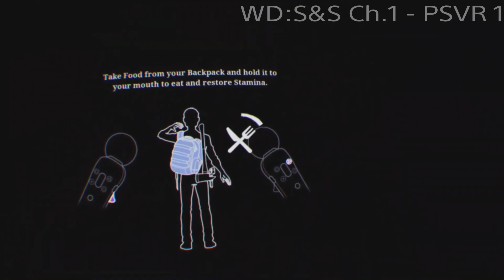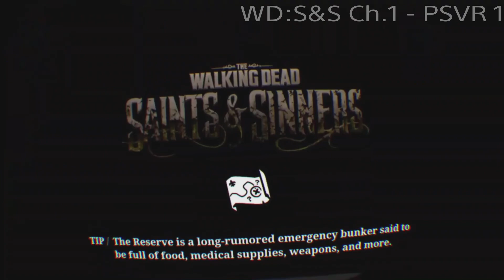Graphics Comparison - PSVR 1 Vs. PSVR 2 - Is The Update For Walking Dead: S&S Ch. 1 Worth Buying?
PSVR 1 Footage: 00:01
PSVR 2 Footage: 17:47

Continue Your Undead Tour
Your tour through undead New Orleans continues in this new chapter to the Tourist’s story in The Walking Dead: Saints & Sinners. Hunted by the seemingly unstoppable Axeman and facing off against the Tower’s latest push for total dominance, discover what connects these new threats together before it’s too late. New faces, places, weapons and gear all await you on your journey to a final showdown for the city's fate. Do you have what it takes to survive it all?

All the great features you loved in the original The Walking Dead: Saints & Sinners journey return here, refined and better than ever.
Face off against countless walking dead with visceral physics based combat only possible in VR with an ever expanding collection of weapons, improvised or otherwise.
Take on missions from different characters and factions all across NOLA, gaining resources and loot along the way.
Survive your way and choose how you want to handle each new deadly encounter. Be a master of melee, an expert gunslinger, a stealthy shadow, and so much more.
Be a Saint or Sinner. Choose to help or hinder who you like and define who you want your Tourist to be to the people of the city.
Beware The Axeman
Battle against a terrifying new foe more deadly than any walker or desperate survivor. Determined to chop you to bits, you'll need to fight with all you got or run for your life when this towering pursuer comes for you. Will you be able to solve the mystery of who this post-apocalyptic serial slasher is and put a stop to their reign of terror, or will you be just another victim on the chopping block?
New Orleans Extended
The city of New Orleans has much more for you to explore, both day and night! Find new locales and meet new locals throughout the New Orleans French Quarter, with all the loot, quests, and all the walkers you could hope to slay! Then when your morning journey is complete, prove your survival skills by jumping back on your skiff and exploring the city during the night! More loot, more undead, and more opportunities for adventure on every single map.
Help (or Hinder) the Exiles
Meet an all new faction of survivors in New Orleans. Rejected by the Tower and refusing to join the brutal Reclaimed, these men and women caught in the middle of the chaos can offer you incredible rewards if you take on their daunting tasks and help them establish their claim in this deadly place. Or you could find a way to take their resources by force, if the path of the Sinner is more appealing to you.